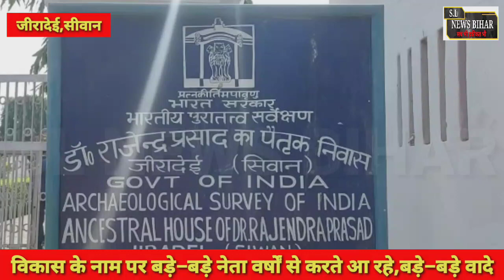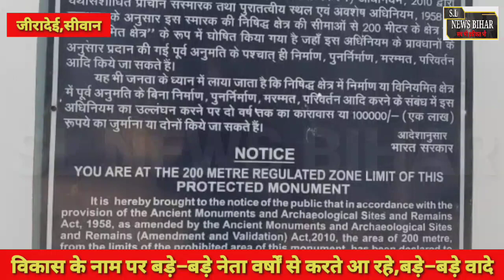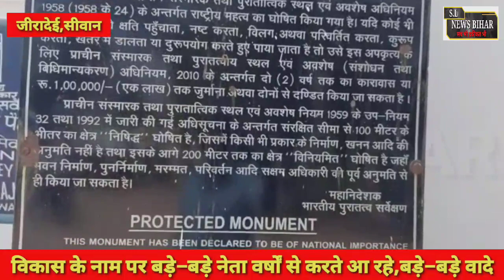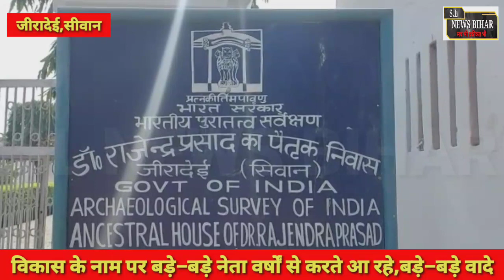siwan देशरत्न के जन्म भूमि का कब तक होगा विकास.अपने आप को देश का नेता कहने वालो को शर्म आनी चाहिए..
siwan देशरत्न डॉ राजेंद्र प्रसाद के जन्म भूमि का कब तक होगा विकास.अपने आप को देश का नेता कहने वालो को शर्म आनी चाहिए...